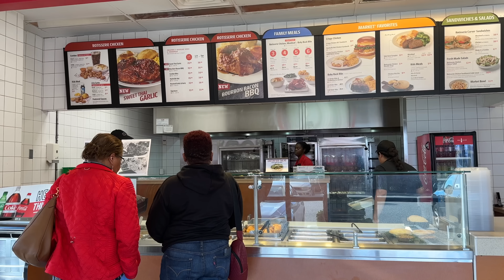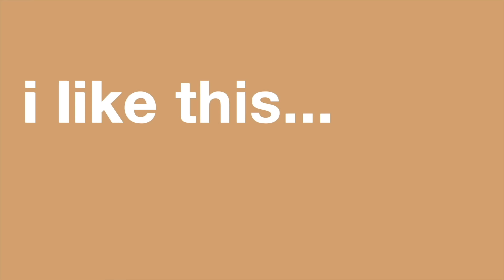trying fast food i've never had before